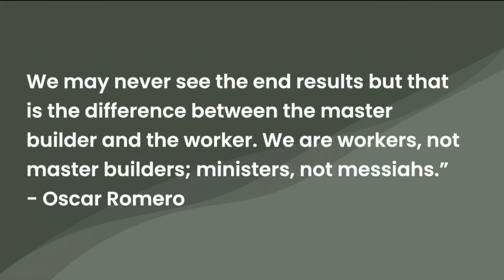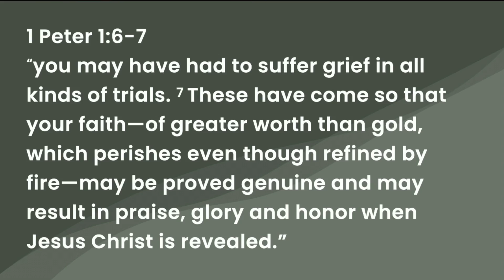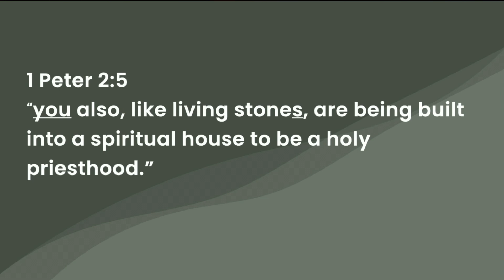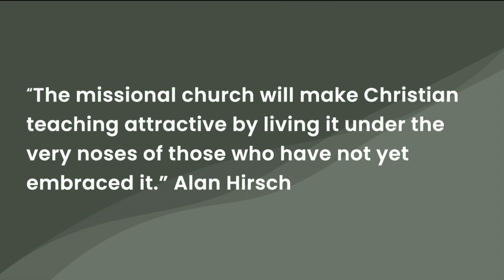Building Blocks for a Missional Church | 1 Peter 2:4-12